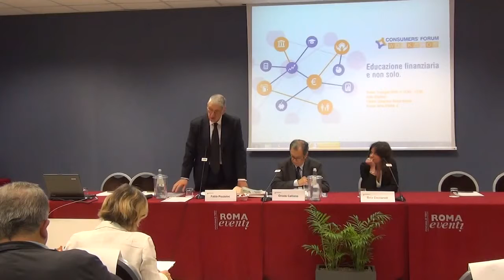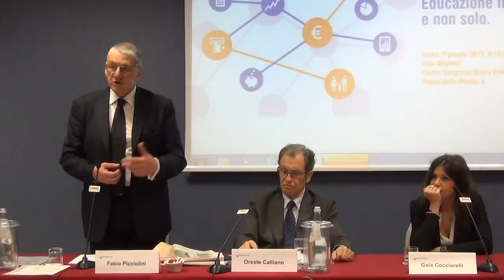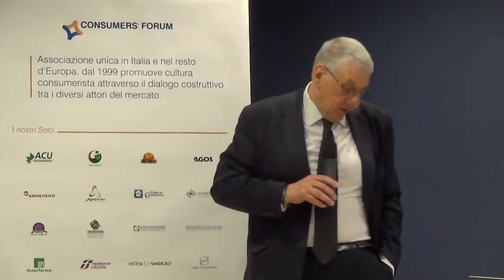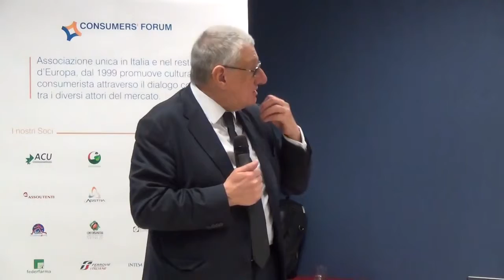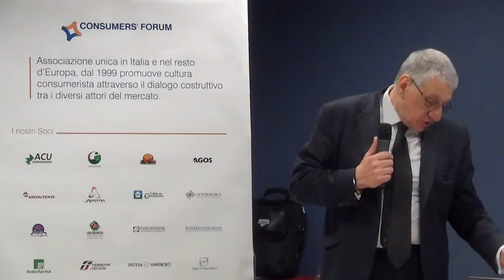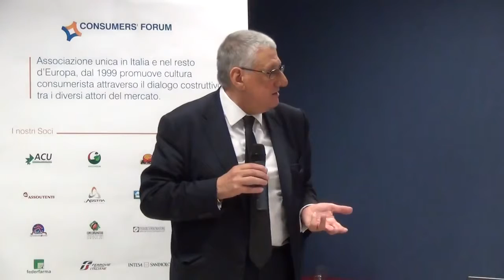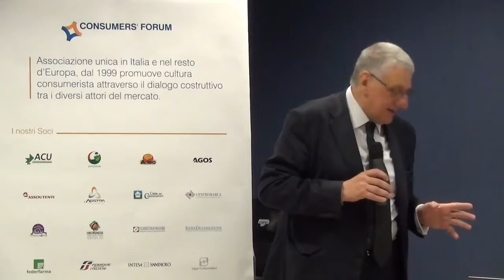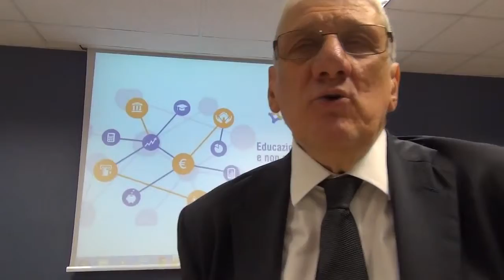Roma 09-06-15 Educazione finanziaria e non solo - FABIO PICCIOLINI inizio, chiusura e intervista